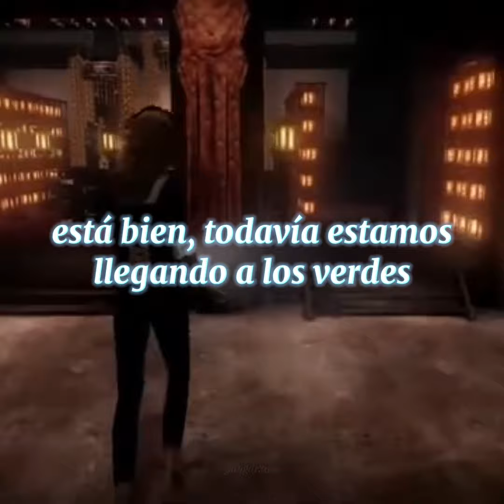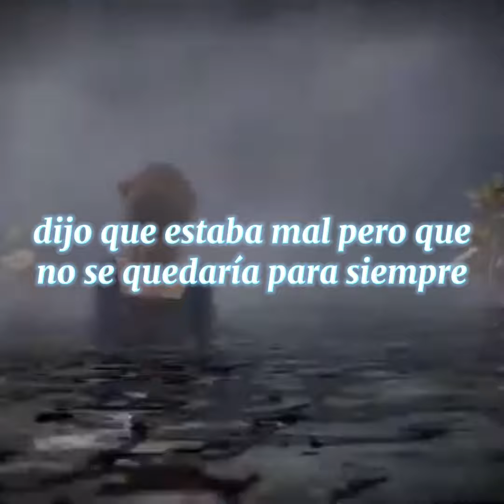lameboysharp - love letters - sub español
lameboysharp - love letters - sub español (prod. justxrolo)